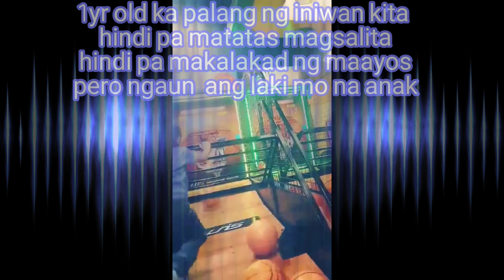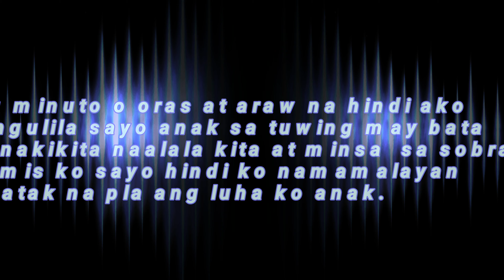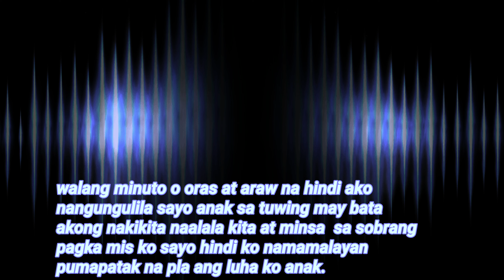NANGULILANG INA SA KANYANG ANAK..||by.AnnvinChannel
Anak mis na mis kna ni mama konting tiis nalang at makakasama at ma alagaan  na ulet kita i love you anak. Sana lumaki kang mabait na bata.